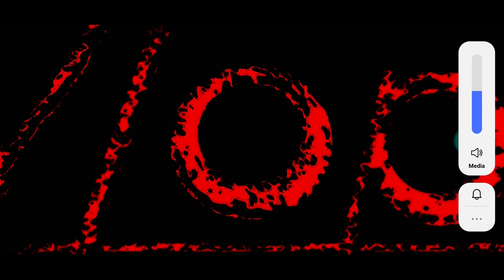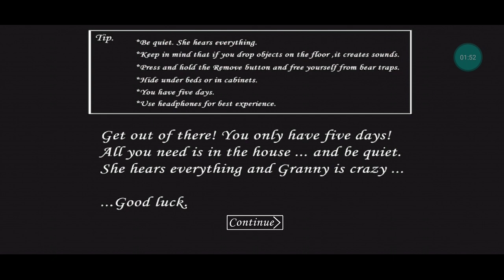Do not play granny